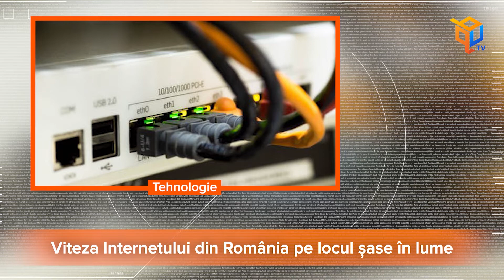Jurnalul Qub - 4 octombrie 2021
Titlurile zilei:
Pandemia la zi
Turneul Național „Clasic la puterea a treia”
Universitățile din Craiova încep diferit
Zi liberă pentru elevi şi preşcolari de Ziua Internaţională a Educaţiei
Carantină de noapte în Craiova
Stație de încărcare pentru autoturisme electrice la Târgu-Jiu
Nepurtarea măștii atrage scăderea notei la purtare
Universitatea Aurel Vlaicu își deschide porțile
Românii pot cumpăra noi titluri de stat
Viteza Internetului din România pe locul șase în lume
Piața Traian reabilitată